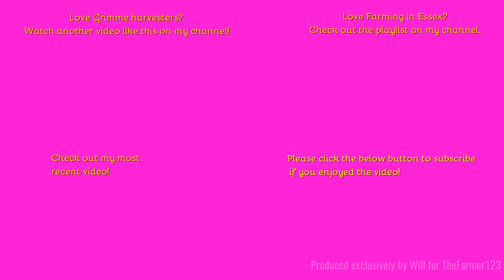Farming in Essex - Potato harvesting with Grimme Varitron harvester. [23]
Hello,
Bit of potato harvesting, sadly it was sooooo windy, they have potatoes in the field next door to this one this year so I will keep an eye out.
Music in the video:
Outtro Music:
Comment Rules (Last Update: 12th June 2017):
1. Do not swear or be rude in the comments. Any comments that contain this will be removed by me. Equally if I decide there is an aggressive comment towards me or someone else, that will also be removed.
2. Use correct grammar and try to use correct spelling. I want the comments section to be presentable. If there is deliberate misuse of grammar and spelling I will not reply to the comment, More on this below.
3. Try not reply to everyone with their comments in each video, as I will do that but if you can help someone and I do not get there first than please do.
4. I am up for constructive criticism so if you have any for any video than please do leave it in the comments section and let me know and I will do my best to resolve this.
5 - NEW: NO fake comments, and by this I mean bots spamming me. I have had this in the past and it's not fun getting excited that you have a new viewer when it's actually just a bot. Any comments that contain this will be removed by me & flagged to YouTube for spam.
6 - No previous comments, and by this I mean copied & pasted comments that have been previously posted before and I have replied (If I have not replied at the time of post then fair enough, I will reply on the latest). There is no need for the same one comment, but on two videos to be posted twice. Not only does it waste my time answering it again but it waists yours too!
7 - No links to be posted in my comments due to safety reasons. If you want to show me a channel use that one if its yours or quote the name, not the link! Any comments that contain this will be removed by me.